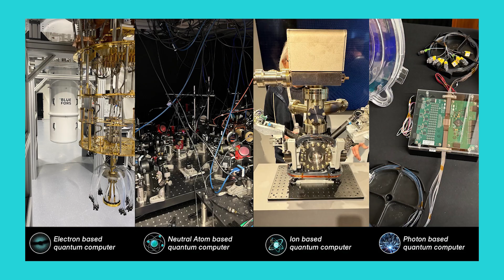Bill Vass on Quantum: Exploring Quantum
Booz Allen CTO Bill Vass answers today's big questions around Quantum Computing.